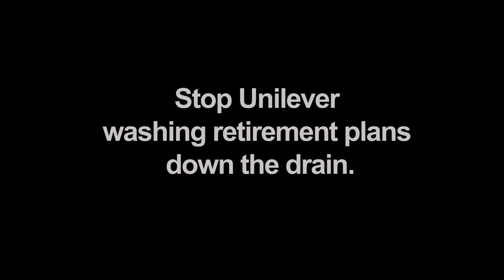Unilever - not as clean as it claims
Unilever, one of the worlds most successful and profitable companies, is trying to change the existing workers' pension scheme to one that will see thousands of workers retire on a pension reduced by up to 40%. Workers have been fighting to save their pensions, they held the first ever national strike at Unilever in December and are continuing with further strikes accross the UK this week.